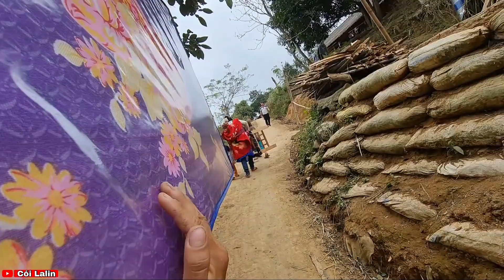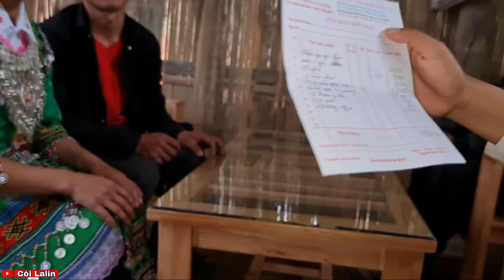Vợ Chồng A Sử TOÁT MỒ HÔI Khi Bất Ngờ Nhận Quà Khủng Từ Cô Hương ( Đức )|Cói Lalin